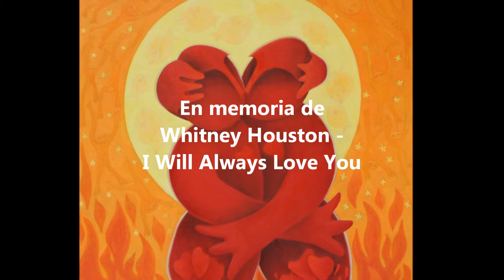Witney Houston I will allways Love You./❀◕‿◕❀ Arte de Jorge Murillo ❀◕‿◕❀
En memoria de la inolvidable  Witney Houston.